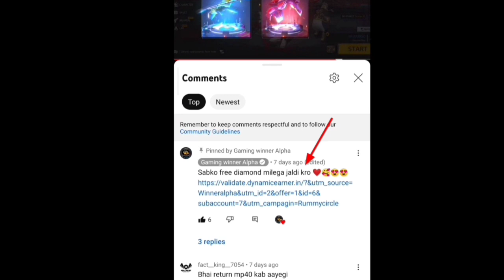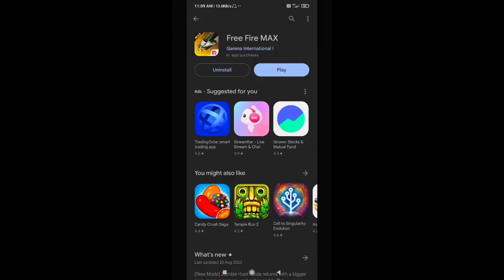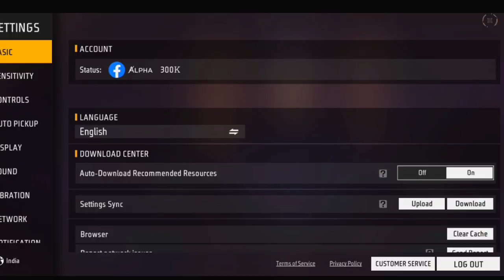Free Fire Red Damege Colour On Kaise Kare 🤔 | Red Colour Damege Setting| How to Apply Red Damege Ff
Jaldi kro

Your Quarries..
free fire pro player setting
pro player setting kaise kare
free fire me headshot kaise maare
headshot setting after update
yellow damage problem free fire
red number damage kaise karein
free fire red number damage setting

Video Related Solve quarries..